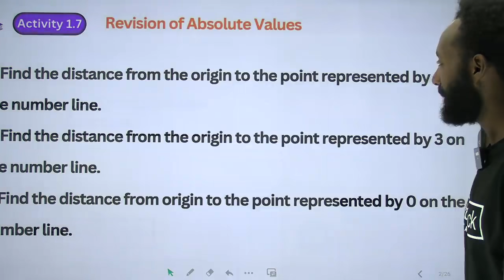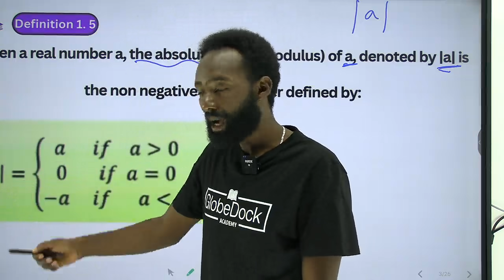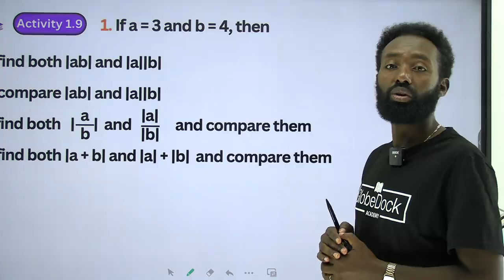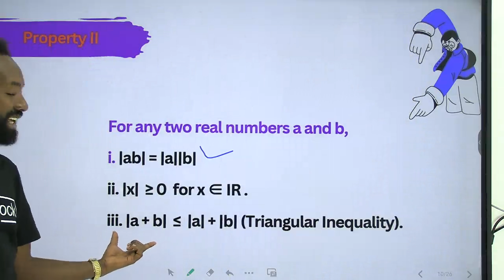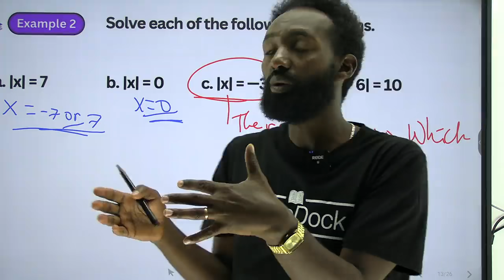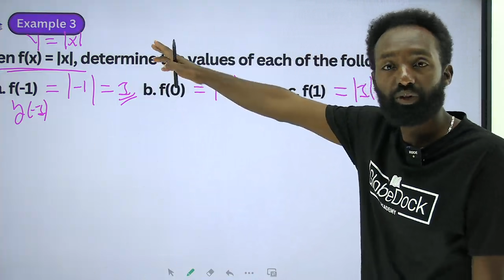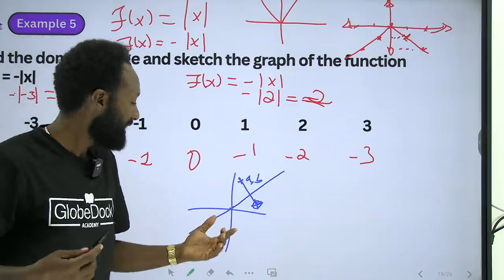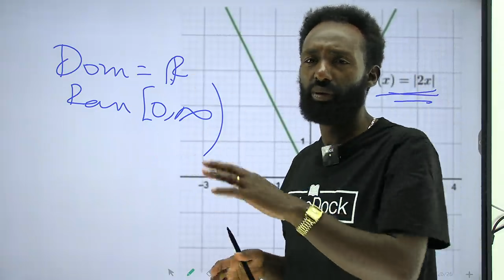Grade 11 Maths Unit 1: 1.3.2 Modulus Absolute Value Function